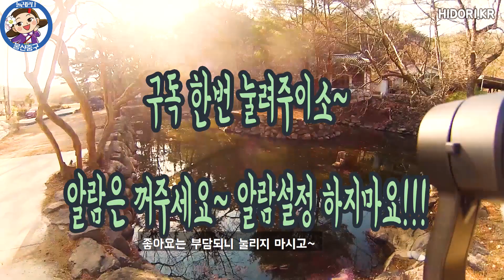울산 중구 가볼만한곳 효 정신이 살아있는 고극명 선비의 성동마을 '삼야정' 힐링명소 링크용 영상입니다.자세한 내용은hidori.kr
링크용 영상입니다.
자세한 내용은
hidori.kr